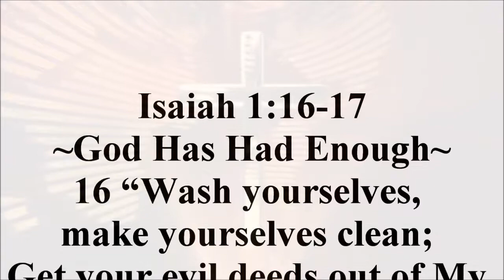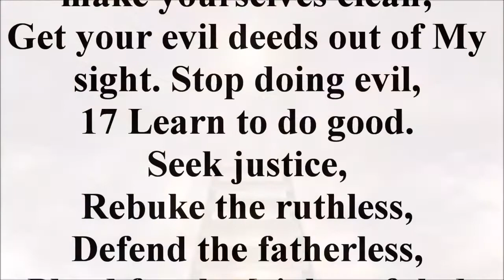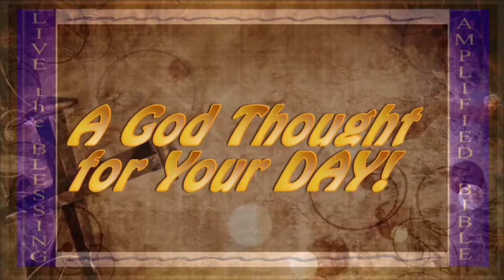Jan. 5 - Isaiah 1:16-17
Bible Gateway:
Bible Hub Commentary Isaiah 1:16
Pulpit Commentary
Verses 16-20. - THE REQUIREMENT OF GOD - AMENDMENT OF LIFE. God, having put aside the worthless plea of outward religiousness made by his people, goes on to declare, by the mouth of his prophet, what he requires. First, in general terms (ver. 16), and then with distinct specification (ver. 17), he calls on them to amend their ways, both negatively ("cease to do evil") and positively ("learn to do well"). If they will really amend, then he assures them of forgiveness and favor; if they refuse and continue their rebellion, the sword will devour them. Verse 16. - Wash you, make you clean. The analogy of sin to defilement, and of washing to cleansing from sin, has been felt among men universally wherever there has been any sense of sin. Outward purification by water has been constantly made use of as typical of the recovery of inward purity. Hence the numerous washings of the Levitical Law (Exodus 29:4; Leviticus 1:9, 13; Numbers 19:7, 8, 19; Deuteronomy 21:6; Deuteronomy 23:11; etc.); hence the ablutions of the priests in Egypt (Herod., 2:37); hence the appropriateness of the rite of baptism; hence the symbolical washing of hands to free from complicity in blood-guiltiness (Matthew 27:24). "Wash you, make you clean, "could not be misunderstood by the Israelites; they would know that it was a requirement to "wash their hands in innocency" (Psalm 26:6; Psalm 73:13), even apart from what follows.